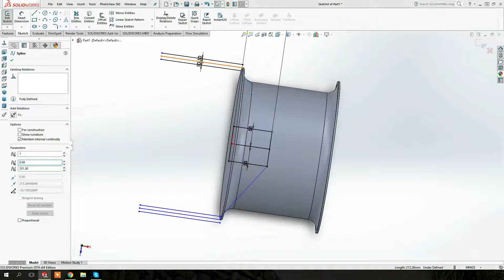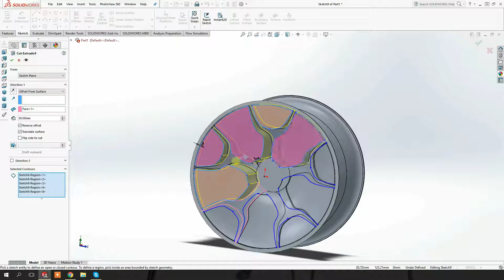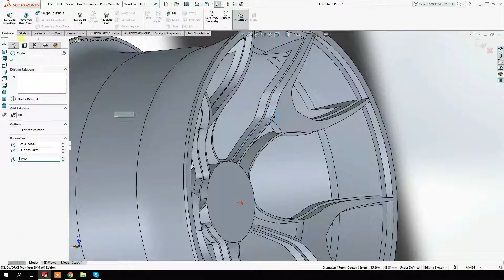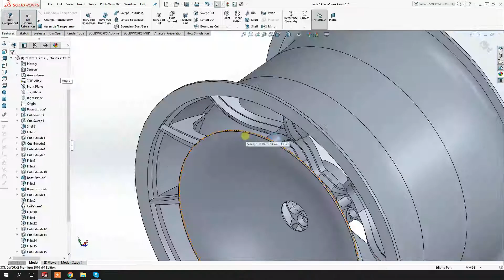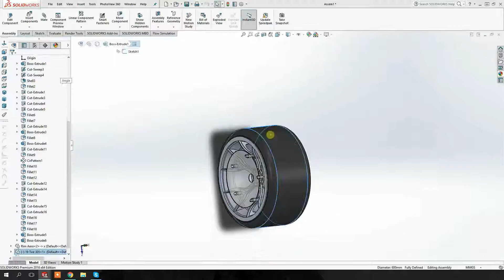Solidworks - Rim Design Speed Art - SVA Design - Project Hermes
Hello and welcome to SVA Design

song-J.Cole Ft. Wale Winter Schemes

In this video i deisgn a Rim in solidworks. so i just wanted to show the speed art version of the video.

SVADesign

Shaquille Veldboom